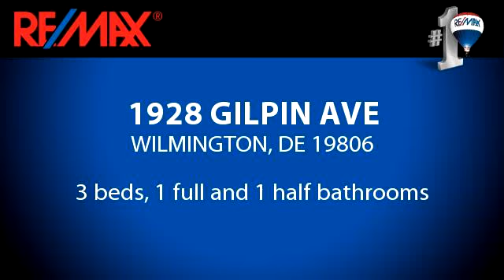Home for sale - 1928 GILPIN AVE, WILMINGTON, DE 19806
"Trolley Square" means a nice quiet, well maintained neighborhood in the West side of the city featuring a sense of community pride as evidenced by the quality of life and nicely maintained homes and lawns. Here is a place within the city that you will be proud to own and call home. It is close to parks, transportation, entertainment and shopping. This end unit home is in "move-in" condition. Freshly painted with new carpeting throughout. You'll find a large family room with Anderson sliding doors, a powder room on the first floor and replacement windows. There is a large master bedroom on the second floor with sliding glass door opening to a beautiful deck. These is a lot to like in this home and it will not last long.

Bedrooms: 3
Bathrooms: 1 full and 1 half bathrooms
Square Feet: 1650
Price: $261,900

For more information about this property, please contact Claire & Jim Pratzner at 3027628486 or . You can also text 2383568 to 67299.